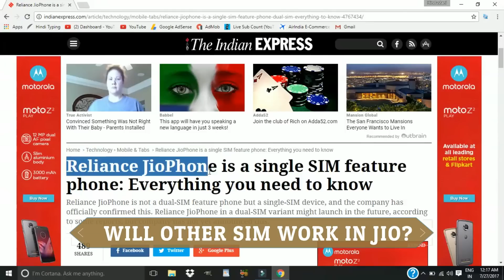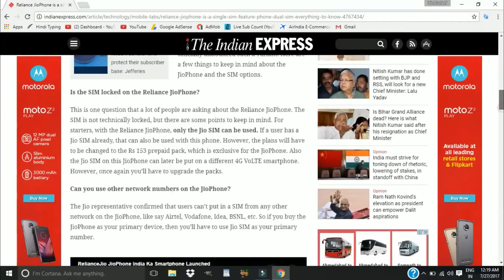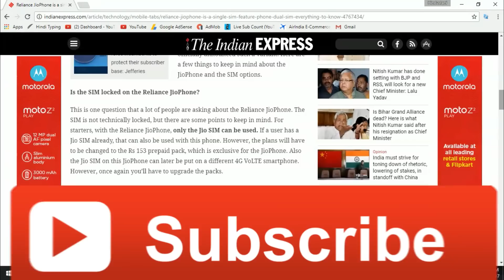Jio Phone Sim Information? Only Jio? Dual Sim? क्या रहेगा इस फोन में ?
Kya aap bhi pareshaan hai ki iss phone mein kaun kaun sa sim kaam karega ya phir ye phone dual sim wala hai ya nahi, aur hai toh kya dono sim 4g hai. Inhi sab savaalo ke jawaab mein aaj apko iss video mein dene wala hun.